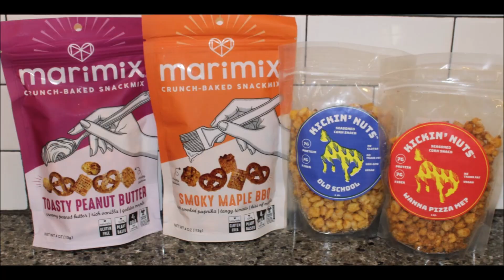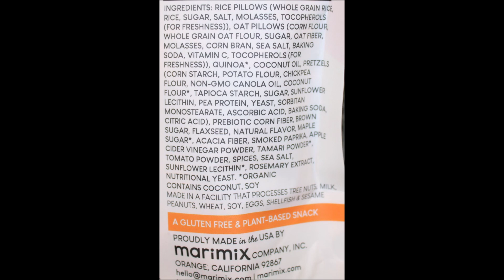MariMix Snack Mix Toasty Peanut Butter & Smoky Maple BBQ, Kickin’ Nuts Old School & Wanna Pizza Me?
This is a taste test/review of the MariMix Snack Mix in two varieties including Toasty Peanut Butter and Smoky Maple BBQ and Kickin’ Nuts Old School & Wanna Pizza Me? They were mailed to us from Sarah in California!